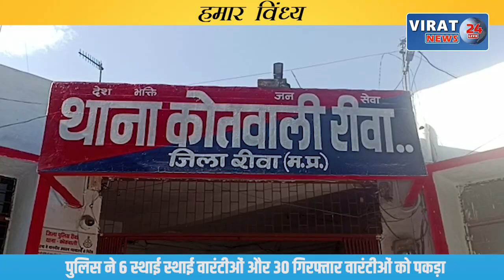रीवा के बघेली समाचार || 30/12/2022 || रीवा की दिन भर की तमाम बड़ी खबरें आपके बघेली भाषा में !